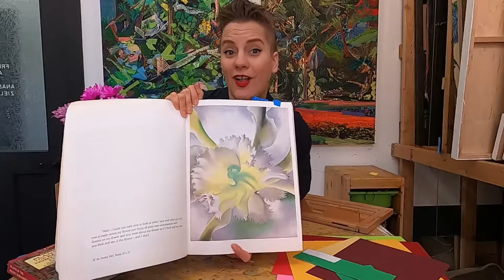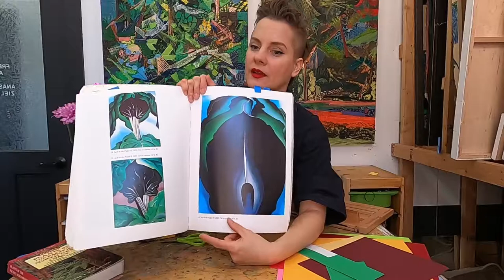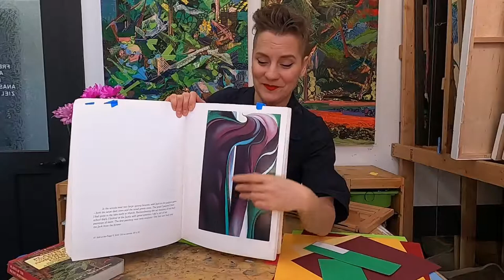let's make some Georgia O'Keeffe Flowers! International Women's Day 2021 -cut and past collage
A family friendly art class that you can do from home! This week we celebrate International Women's Day as we learn about the fabulous work of a great American artist, Georgia O'Keeffe! We look at a few of her paintings and talk about her subject matter, unique perspective, and simple compositions. We learn what perspective is and how that translates to our art, then we make our very own Georgia O'Keefe inspired flower collage!

Suggested material:

various colored paper
scissors
crayons
glue stick/ glue

I'd love to see your creations!
Tag me on instagram @freak_n_art
or send me some snail mail at:
                                                        anastasia zielinski/ freak'n art
                                                        815 seattle blvd. s, studio 226